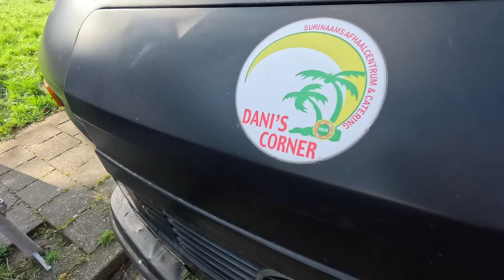Retourtje Druten | lege pallets laden | vlog #23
In deze video vertel ik wat meer en laat ik zien hoe ik 20 pallets op de auto kan laden. Ook halen we een vracht lege pallets op en gaan we lossen op een smalle plek in Ochten.

Veel kijkplezier